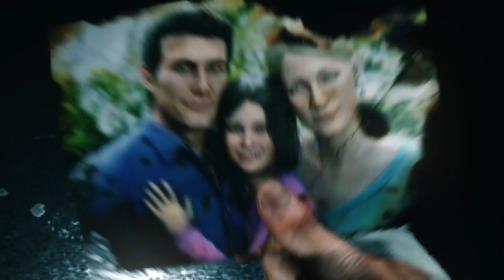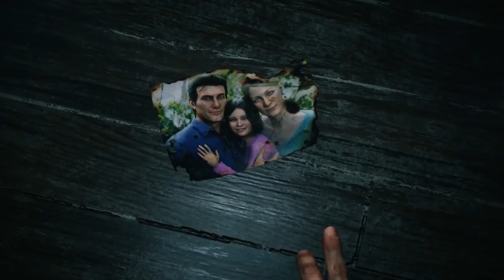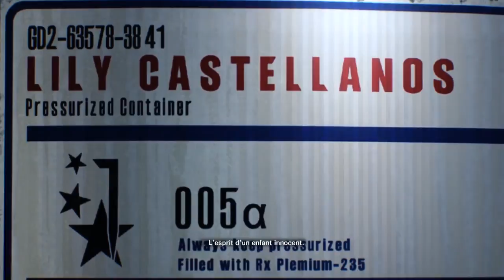LE RETOUR DE CASTELLANOS ! - The Evil Within 2 - Partie 1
Nouvelle vidéo sur une nouvelle aventure horrifique sur le tant attendu The Evil Within 2 ! Un jeu que j'ai attendus très longtemps, c'est parti !